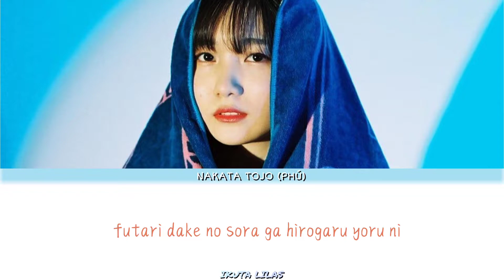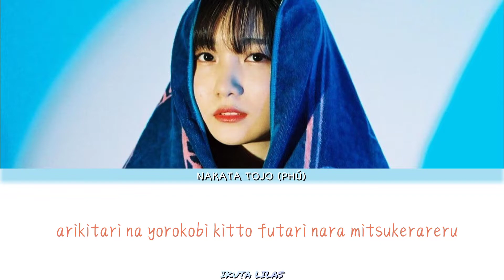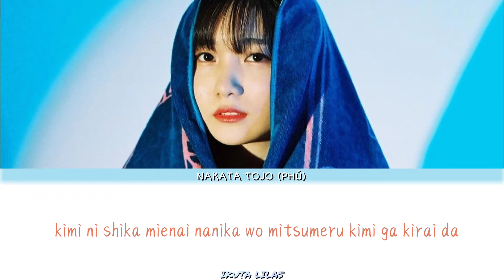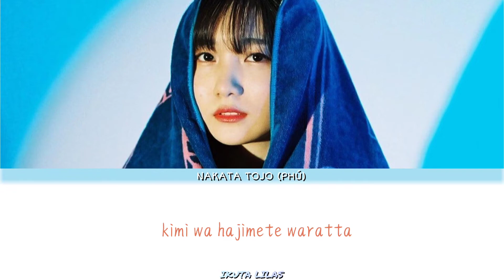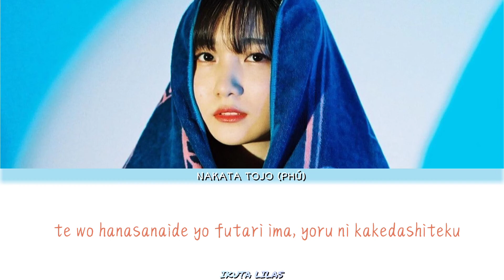YOASOBI - YORU NI KAKERU__ Lyrics ( Color Coded ) 中田東條